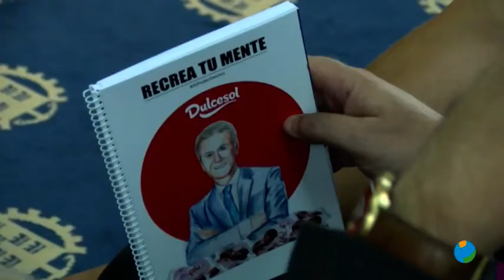05/10/2018 En la Cámara de Comercio ha tenido lugar esta mañana el décimo Diálogo RSHidrogea